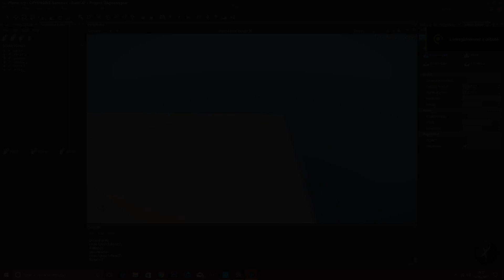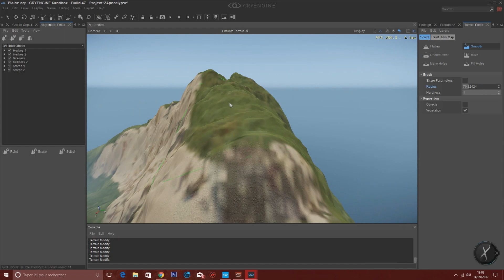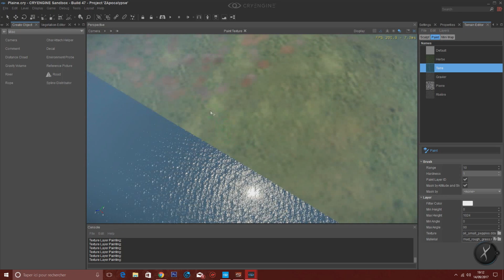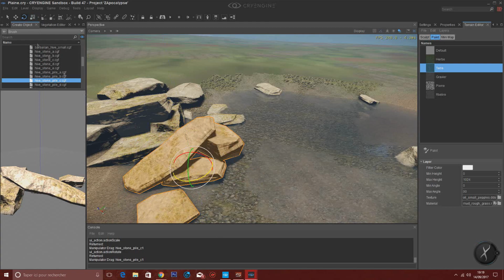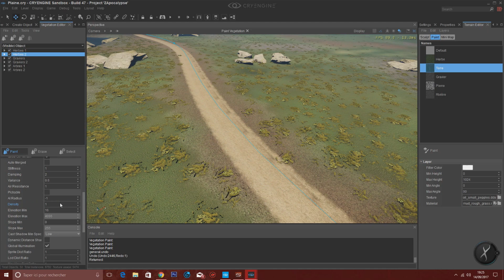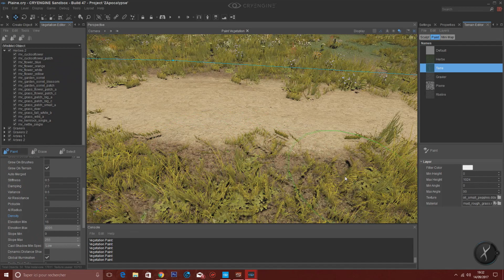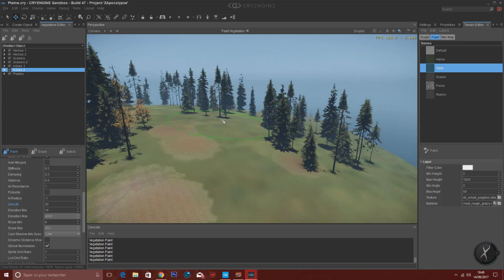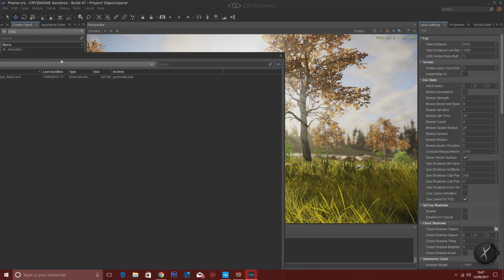(SpeedLevel) ★★ Cryengine 5 Meadow ★★ (FR) (HD)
Salut les amis :D

Nouvelle vidéo sur Cryengine 5 pour un SpeedLevel d'une scène style prairie je vous laisse me dire se que vous en pensez ;)

ou !